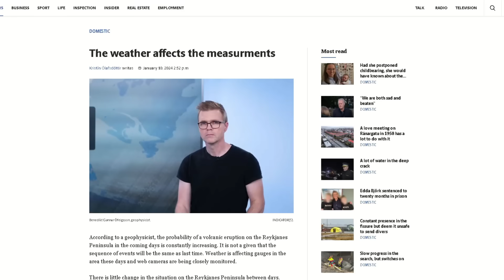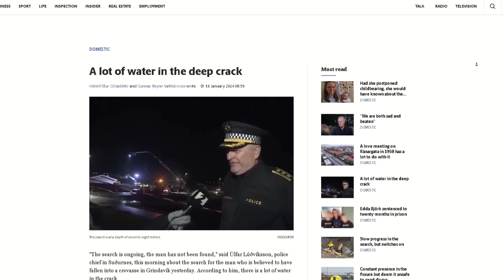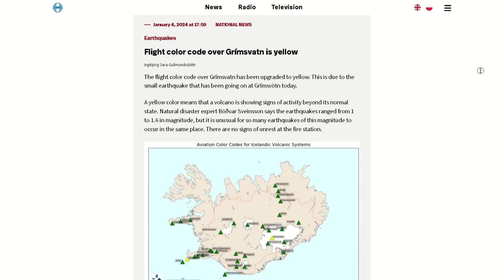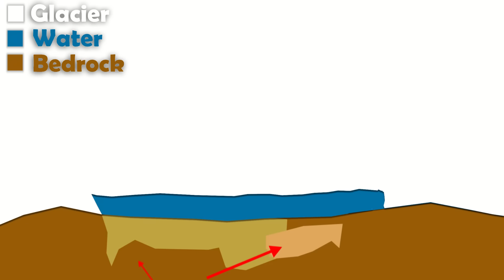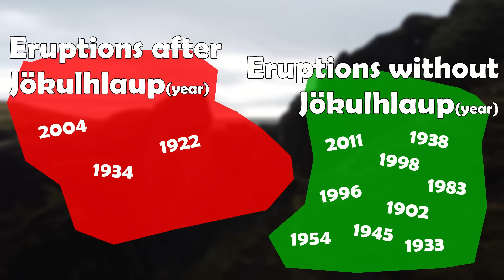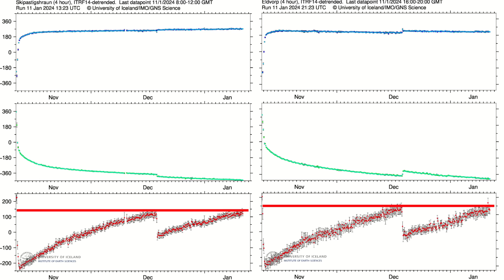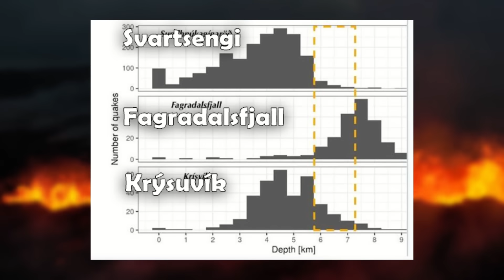Iceland Volcano Updates | Grímsvötn wakes up with a bang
Hello everybody!

The Grímvötn volcano in Iceland is back again to receive it's yearly spotlight as in the last few days quite a lot has happened there.

This activity consists of large earthquakes and a glacial flood, or Jökulhlaup.

News of Askja reveal that uplift is still ongoing albeit at a much slower rate.

The Reykjanes peninsula is of course still in full swing where uplift continues.
Earthquake monitoring has been difficult in the past couple of days as the weather in Iceland has been horrible but it should clear up on Friday.

A devastating event occurred in the town of Grindavík yesterday where a man is believed to have fallen into one of the crevices that formed on Nov. 10th.
Rescue teams are working hard to try and find him but the weather conditions have not helped.
A lift has been set up that rescuers use to go down into the crevice two at a time. This rescue operation is really challenging as the rescue teams have to make everything safe and they're also having to expand the fissure so the lift fits.

This really struck the people of Grindavík and also the whole of Iceland.
Hopefully, everything goes well and they find the man soon

Timestamps:
News: 00:00
Data and Details: 1:41
Speculations and Predictions: Not in this video